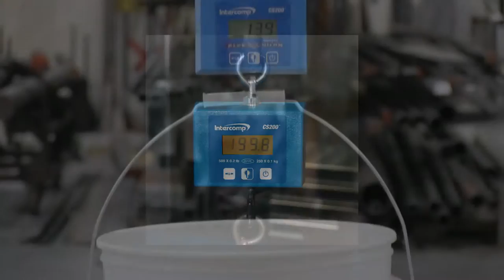CS200 Hanging Scales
High accuracy, compact digital hanging scales for lower capacity applications. The CS200™ is available in 25lb (13kg) to 500lb (250kg) capacities and is extremely compact and lightweight, weighing just 1.6lbs (0.7kgs).

for more information on Intercomp Scales.